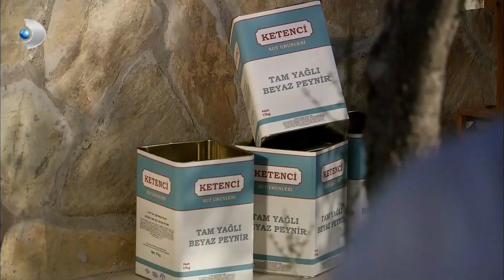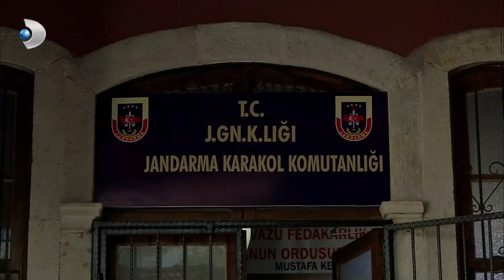يخشى أردوغان من أن يتم القبض على خطأ فاطمة المغول هو الجزء 4